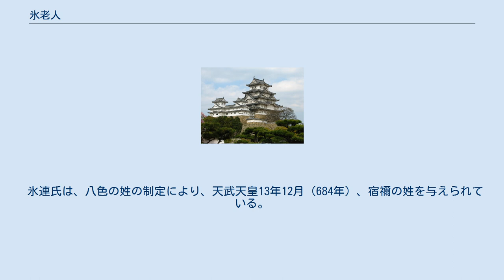氷老人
氷 老人（ひ の おきな）あるいは氷 老（ひ の おゆ）は、飛鳥時代の豪族。
姓は連 氷氏は、氷室の氷を司どる伴造の氏族で、氷連（宿禰）氏は『新撰姓氏録』「左京神別」によると、石上朝臣氏は「神饒速日命之後也とある。また、氷連氏の中には、「河内国神別」で、饒速日命の11世の孫、「伊己灯宿禰之後也」となっているものもいる。
『先代旧事本紀』「天孫本紀」によると、ともに物部大前宿禰連が始祖とあり、物部氏系統の氏族であったようである。
 『日本書紀』巻第二十五の記述によると、氷老人は氷真玉（ひ の またま）の子で、孝徳天皇の白雉4年（653年）吉士長丹（きし の ながに）を大使とする遣唐使の学生として、入唐した。
この遣唐使は南島路をとり、大使高田根麻呂（たかた の ねまろ）の指揮した第2船は遭難したが、老人の乗った第1船は無事唐に到着した。
『書紀』の引用する伊吉博徳書によると、ほかの11名や韓智興（かんちこう）・趙元宝（ちょうがんほう）とともに、「今年、使人と共に帰れりといふ」とあり、この「今年」をいつと判定するかによって、老人の帰国した年が変わってくる。
『書紀』の本文の年代をとって、白雉5年（654年）とするか、（『博徳書』が記されたと推定される）博徳が熊津都督府の県令、司馬法聡らの「送使」の使命を果たして帰国した天智天皇7年（667年）とするかで意見が分かれている。
 これらの記事とは別に、白村江の戦いで捕虜になった氷老が、天智天皇の3年（669年）に唐人の計る所を朝廷に伝えるため、大伴部博麻(おおともべのはかま)が身売りして工面した費用で、土師富杼（はじ の ほど）・筑紫薩夜麻（つくし の さちやま）・弓削元宝（ゆげ の がんほう）の児とともに帰国したという記事もある。
この「老」は、「老人」と同一人物であろうと言われている。
 氷連氏は、八色の姓の制定により、天武天皇13年12月（684年）、宿禰の姓を与えられている。